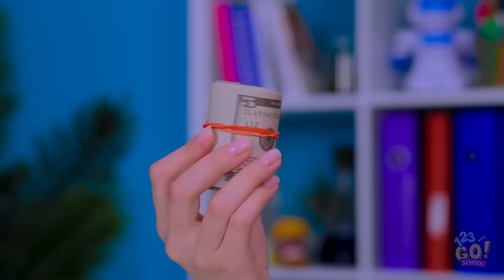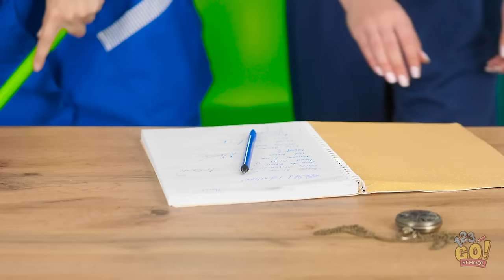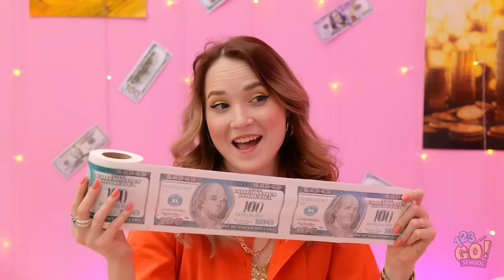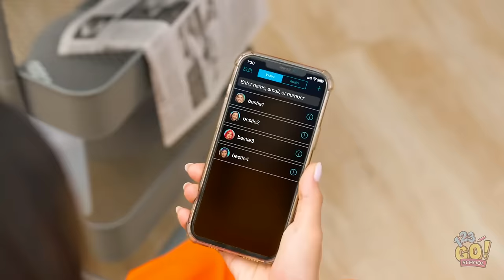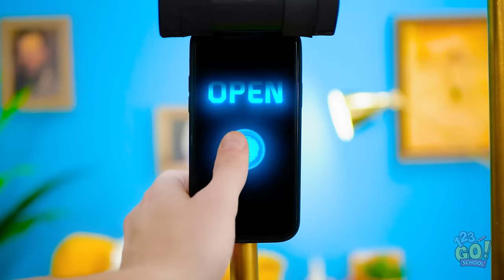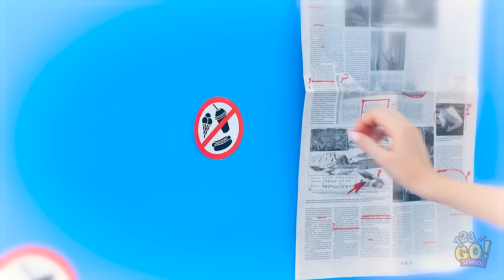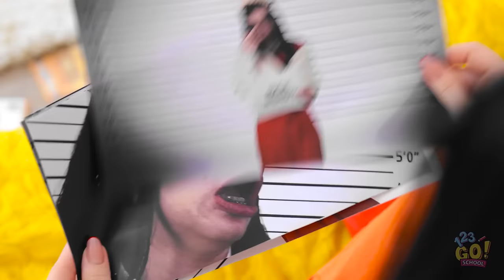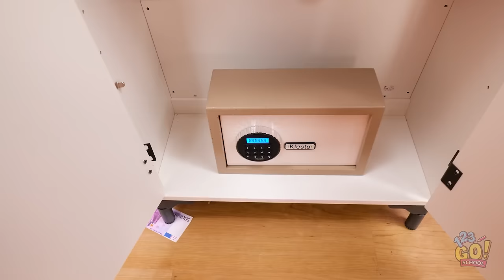CRAZY WAYS TO SNEAK FOOD INTO JAIL || Rich Jail vs. Poor Jail! 24 HRS Challenge by 123 GO! SCHOOL